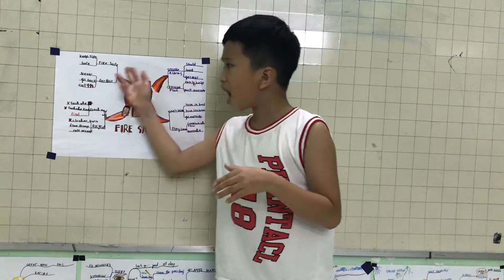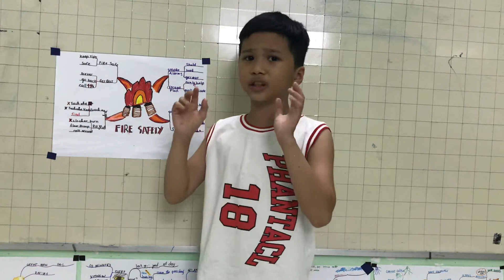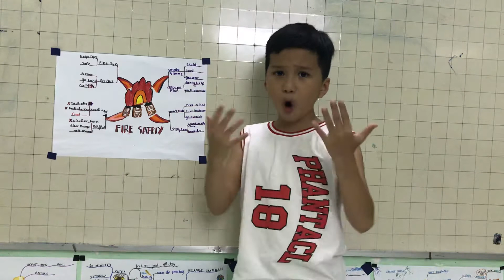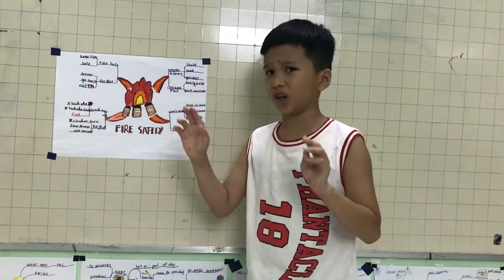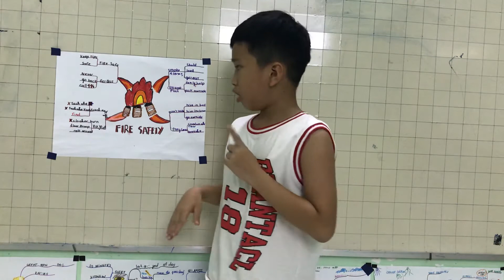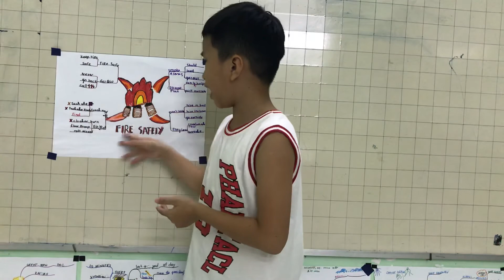Học về các cách thoát hiểm khi xảy ra hoả hoạn